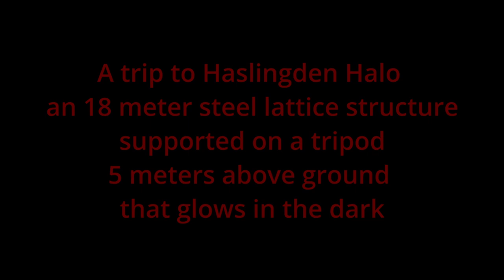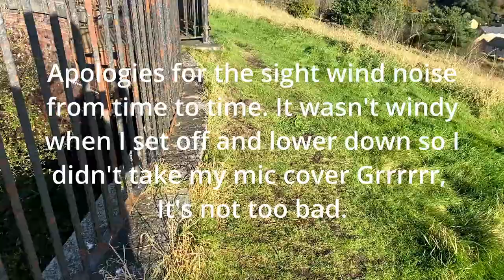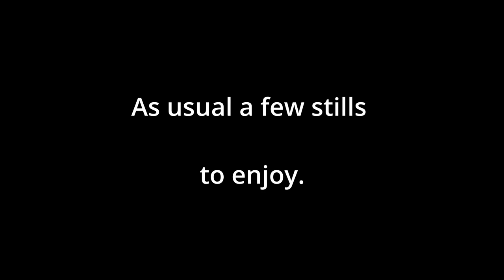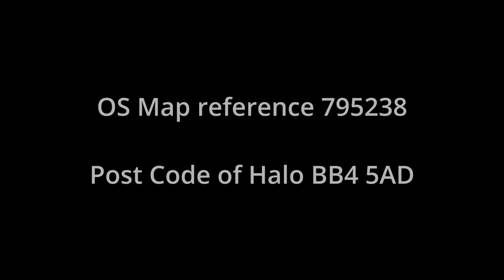Short walk to The Halo, Top o' Slate, Haslingden, Rossendale, Lancashire.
Halo, Rossendale
Design by John Kennedy, LandLab.

Rossendale's Panopticon, 'Halo', is an 18m-diameter steel lattice structure supported on a tripod five metres above the ground. From its position on Top o' Slate, an old quarry and former landfill site situated in the hills above Haslingden in the Rossendale Valley, it is clearly visible for miles around.

'Halo' is lit at night using the latest LED technology and after dark glows a sky-blue colour, appearing to hover above the town. This dramatic gateway piece overlooks the A56, welcoming visitors to Pennine Lancashire.

'Halo' is the centrepiece of a wider scheme, led by the REMADE in Lancashire programme, Groundwork Pennine Lancashire and Rossendale Borough Council, which has reclaimed and returned to public use 33 hectares of land including Top o' Slate and the adjacent Duckworth Clough. New tree and shrub planting has taken place and picnic tables, seating and interpretation features have been introduced, together with improved footpaths.

Link to the Days Of Horror channel @DaysofHorror